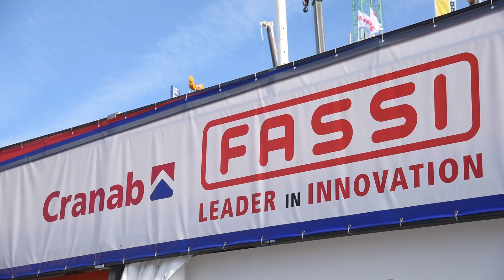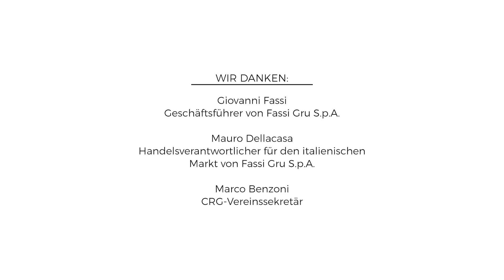Giovanni Fassi bei der GIS Piacenza (Messe für Hebetechnik und Schwertransport)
Marrel und Cranab, ersteres ist ein französischer Hersteller von Haken- und Abrollkippern für den Bau und die Recyclingbranche, dass 2019 sein 100-jähriges Firmenbestehen feiert. Cranab bietet Produkte für den Forst- und Recyclingsektor und hat seinen Sitz in Nordschweden. Beide Unternehmen wurden vor nahezu zwei Jahren in die Fassi-Gruppe integriert. Die GIS in Piacenza, die letzten Oktober stattfand, bot die richtige Gelegenheit, um die Präsenz der beiden Marken auf dem italienischen Markt zu verstärken. Die Messe der Schwertransport- und allgemeinen Hebetechnik bot ein gutes Umfeld für die Vorstellung dieser Marken und deren Produkte.